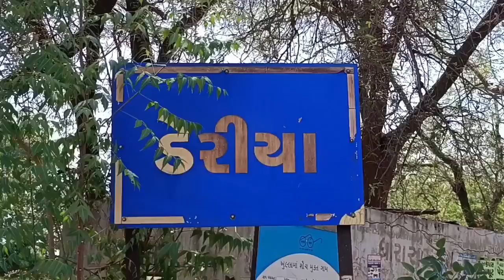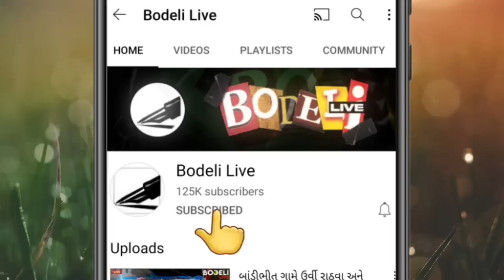બોડેલી: બાઇક અને લકઝરી બસની ટક્કર:બસ સળગી, બાઇક સવાર યુવાનોનું શું થયુ? લકઝરીના પેસેન્જરોનુ શુ થયુ?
બોડેલી કવાંટ રોડ પર બાઇક અને લકઝરી બસની ટક્કર: લકઝરી બસ સળગી, બાઇક સવાર યુવાનોનું શું થયું? લકઝરીના પેસેન્જરોનું શું થયું? જુઓ બોડેલી લાઇવ